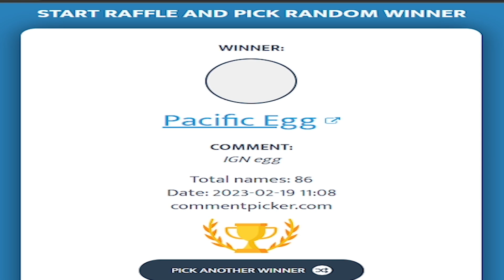IKOV RSPS | My RNG is INSANE! Elite Ironman #7 + $50 Giveaway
1) Like the video
3) Comment your forums name on Ikov, make sure to register and login first, make an account